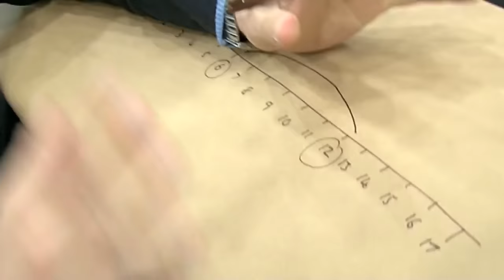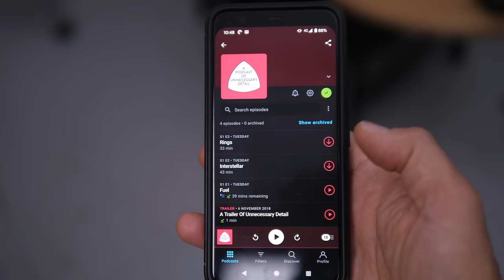How Oak Trees Manipulate Squirrels To Abandon Their Acorns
A Podcast Of Unnecessary Detail can be found or just search for it in your podcast app.

Oak Trees use a form of predator satiation during "mast years" to ensure squirrels leave some of the caches behind.

just like these amazing people:

Joseph Galliera
Nathan Williams
Matthew Cocke
Glenn Watson
Mark Brouwer
Joseph Rocca
Joël van der Loo
Doug Peterson
Yuh Saito
Rashid Al M